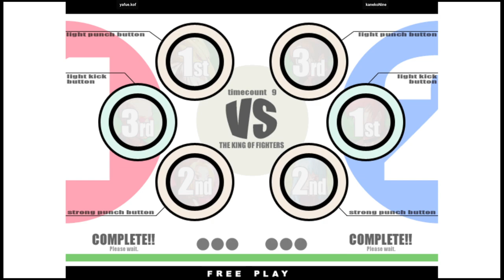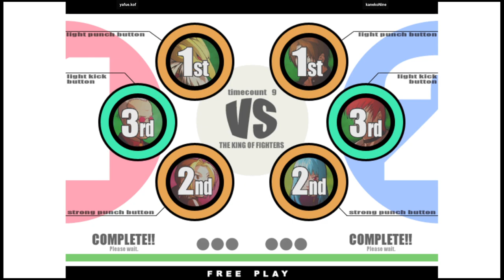KOF XI | yafue.kof VS kanekoNine | 🇨🇴🇰🇷 Fightcade Youtube Channel